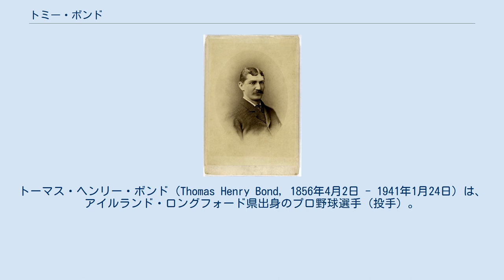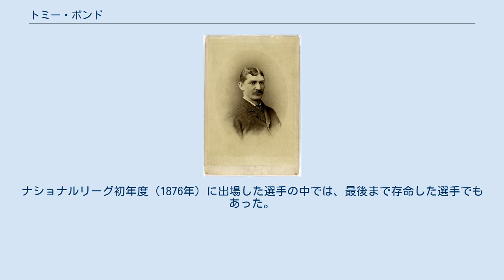トミー・ボンド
トーマス・ヘンリー・ボンド（Thomas Henry Bond, 1856年4月2日 - 1941年1月24日）は、アイルランド・ロングフォード県出身のプロ野球選手（投手）。
 1877年にメジャーリーグ初、ナショナルリーグ初の最多勝、最多奪三振、最優秀防御率の投手三冠を獲得した。
 1874年に、当時のナショナル･アソシエーションに参加していたブルックリンのアトランティック･クラブに所属、投手として55試合に登板したが、成績は22勝32敗で、敗戦数、失点数、自責点、被本塁打の4つの部門でリーグ最多を記録する。
翌1875年からはハートフォード・ダークブルースに所属、チームがナショナルリーグに加盟した1876年と2年間在籍し、その間2年続けて防御率1点台の好投をみせた。
 投手としてのピークはハートフォードからボストン･レッドキャップスに移った1877年からの3年間で、1877年と1878年に2年続けて40勝を記録、またこの2年間の奪三振数もそれぞれ170,182とリーグ最多となり、ボストンの両年のナショナルリーグ優勝に貢献した。
さらに、1877年は40勝、防御率2.11、奪三振170でメジャーリーグ初の投手三冠王となった。
 1879年にはリーグ最優秀防御率とともに11の完封勝ち（リーグ最多）を記録するなど、ナショナルリーグ設立当初のボストンの主力投手として1880年まで活躍したが、怪我の影響か翌年以後は年に数試合に出場するだけにとどまった。
 1883年は丸1年ナショナルリーグではプレーせず、投手として本格的に復帰したのは1884年のことだった。
この年ユニオン・アソシエーションのボストン・レッズから23試合に登板し13勝9敗、シーズン中にアメリカン・アソシエーションのインディアナに移って5試合に投げるが、インディアナでは勝ち星を挙げられず、同年8月にインディアナから放出されると、以後選手として試合に出場することはなかった。
 以後1885年にはナショナルリーグで17試合、1891年にはアメリカン・アソシエーションで1試合審判として出場した記録が残っている。
1941年にボストンで死去。
ナショナルリーグ初年度（1876年）に出場した選手の中では、最後まで存命した選手でもあった。